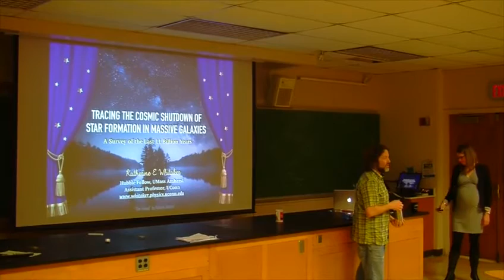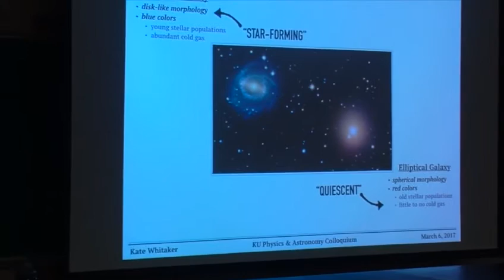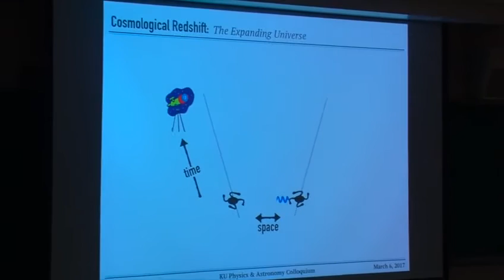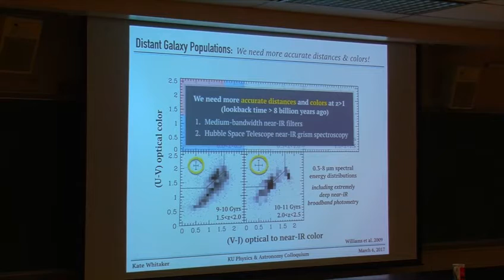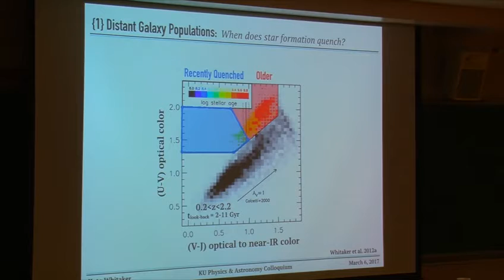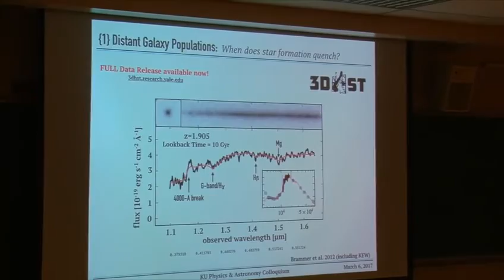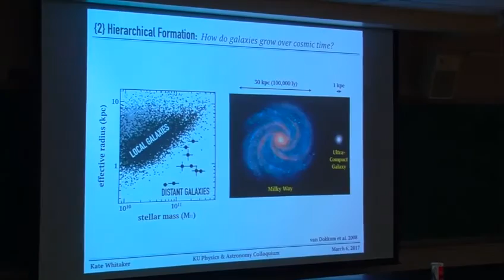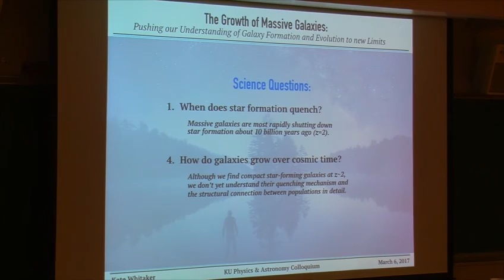Tracing the Cosmic Shutdown of Star Formation in Massive Galaxies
Katherine E. Whitaker
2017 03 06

Over the last few decades, astronomers have progressed from archeological studies of nearby galaxies to direct observations of the early universe.  We have uncovered billions of years of cosmic growth that present new challenges to galaxy formation theories.  In this talk, I will review the recent innovative techniques developed to probe the distant universe, and the key observations constraining the formation histories of galaxies over the past 11 billion years. We have discovered a population of surprisingly compact and massive “red and dead” (quiescent) galaxies that are no longer actively forming stars. The physical mechanisms responsible for shutting down star formation and the subsequent buildup of this quiescent population at such early times is one of the most outstanding questions in astrophysics today.  We don’t yet understand why these enigmatic galaxies are so compact, with sizes a factor of 5 smaller than nearby galaxies of similar mass.  I will present promising paths forward towards solving this puzzle that leverage the capabilities of the Hubble Space Telescope, as well as a look toward the future with exciting upcoming public facilities.